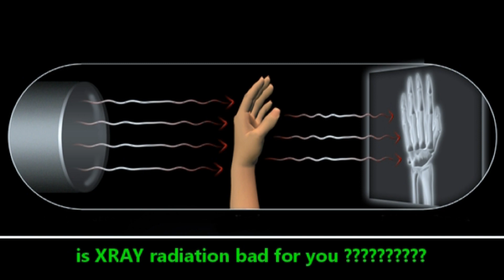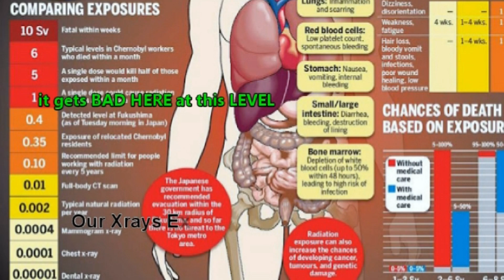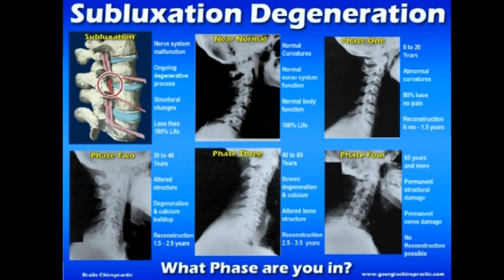chiropractic xray dallas garland texas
xray x ray chiropractor chiropractic dallas garland texas